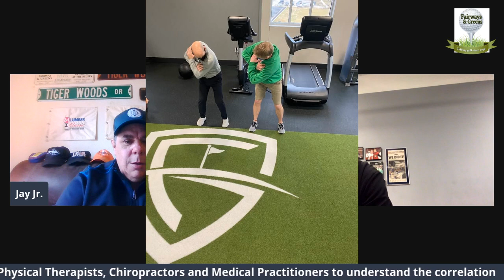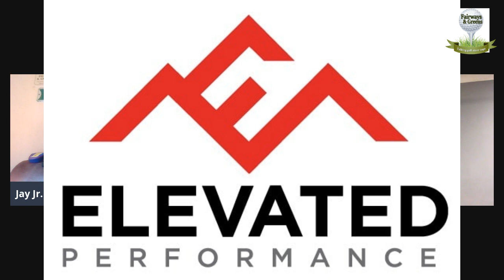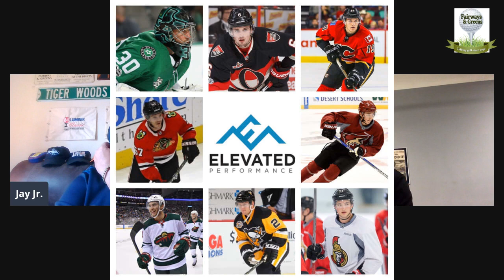"The Lesson Tee" with Jon 'Crash' Benne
The Lesson Tee with Jon “Crash” Benne -- Owner & Operator Elevated Performance Golf located at Family Golf Center. Crash is TPI Certified and can help any golfer find their peak golf performance. Crash can help any age & any skill golfer that has the passion or desire to play better golf.